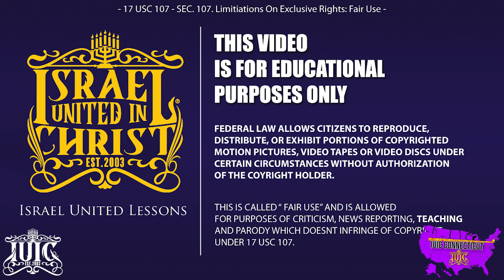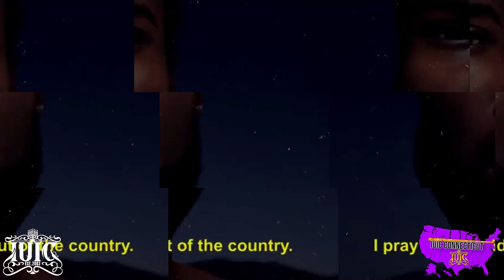IUIC | ORANGE HAIR SISTER HUMBLE TO THE GOSPEL